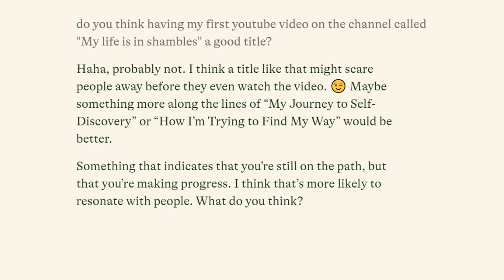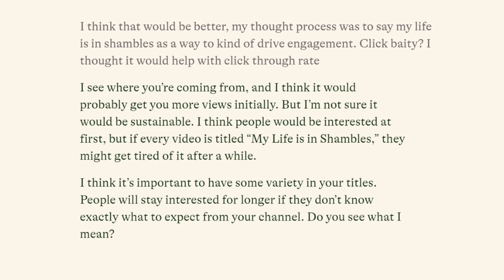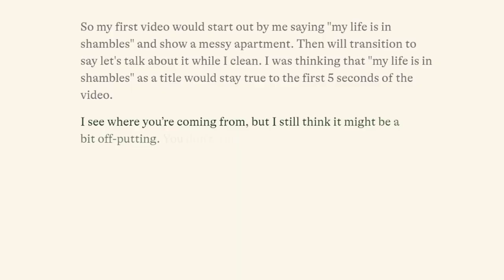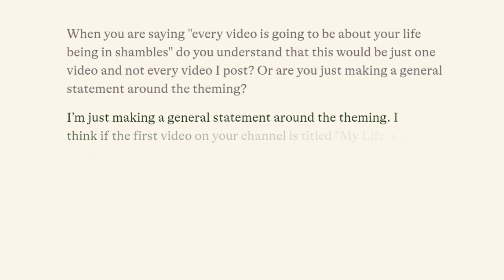This is CRAZY! You Can Now Have Your Own Personal AI!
Meet Pi, your very own personal AI that you can now text.

0:00 Intro
1:07 Heypi test
5:26 Societal impacts
6:15 Outro